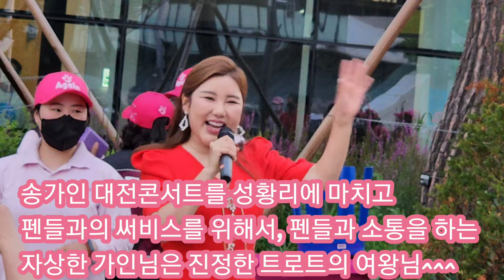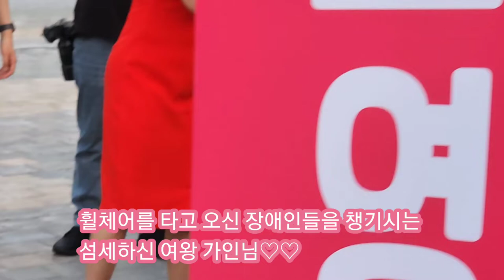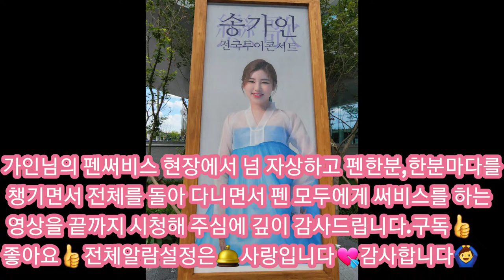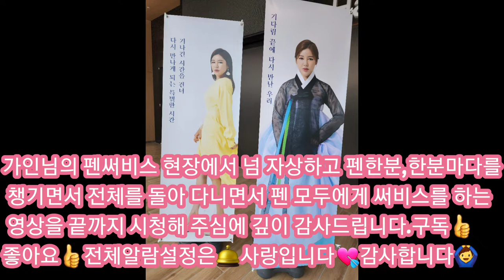송가인님의대전 콘서트#를 성황리에 마치고, 펜써비스 현장에서 넘 자상하고 펜 한분,한분 마다를 챙기면서 전체를 돌아 다니면서 펜 모두에게 써비스를 하는 여왕님의 영상^^